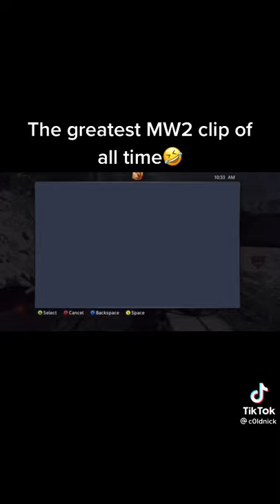the greatest and funniest MW2 clip of all time